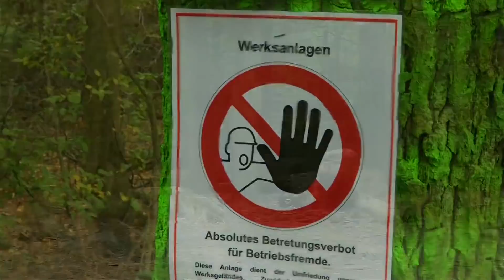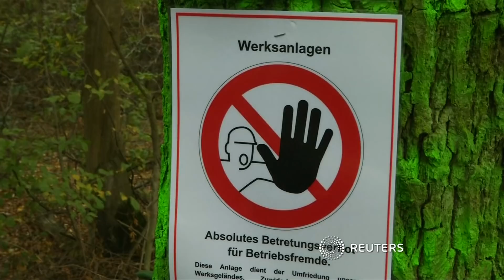Vorbereitungen für Rodung des Hambacher Forstes laufen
Der Energiekonzern RWE will 100 Hektar Wald roden, um den Weg für seine Braunkohlebagger frei zu machen.